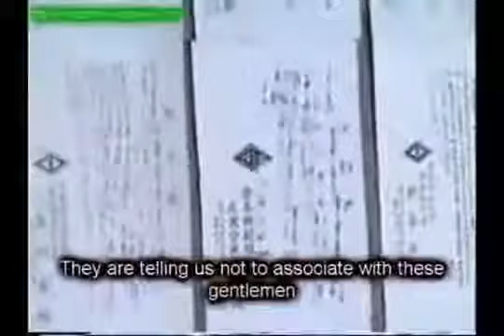Documentary Yamaguchi gumi Yakuza PART 2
Japanese Documentary concerning the Yamaguchi-gumi, one of the most important and powerful families of organised crime Japanese Yakuza. Documentario giapponese riguardan.